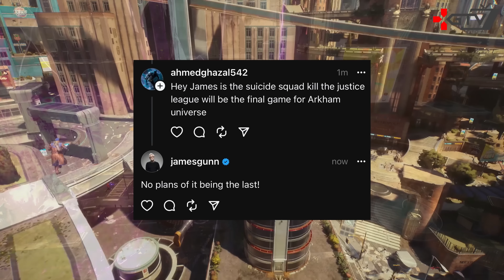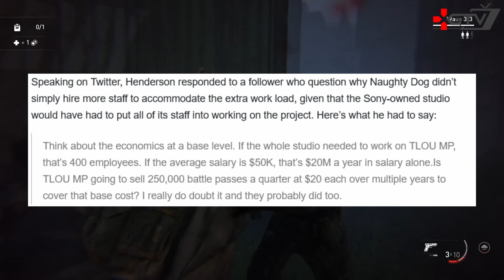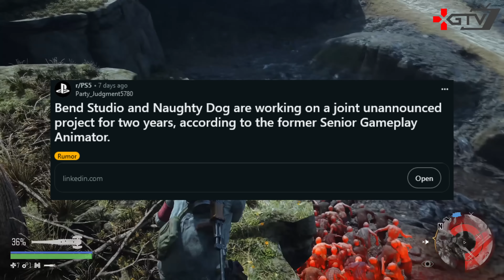GTA 6, Crysis 4, Days Gone 2, Batman Arkham, Попадалово Sony, Безпощадна Колда SpiderMan 3 Wolverine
Ігрові Новини (игровые новости) українською у форматі XGTV | 🚀 Купити ROG Flow X16 (2023) GV601 з процесором Intel® Core™ i9 13-го покоління

0:00 Ігрові новини
0:40 ARK 2 жива, ARK Survival Ascended врятують
1:00 Battlefield 2042 - 7 сезон, третій рік
1:48 Baldur's Gate 3 не буде ні в яких підписках
2:15 The Division 2 продовжуть підтримувати. Статус The Division 3
2:50 Starfield будуть рятувати оновленнями
3:46 Крутий ігровий ноут Asus
6:11 Як Bethesda кинули Obsidian на нову TES і новий Fallout
6:51 Про Batman Arkham і Suicide Squad Kill the Justice League
7:42 Чому насправді закрили The Last of Us Online
9:22 GTA The Trilogy на мобілках краще ніж на ПК
10:24 На чому розробляється Marvel's Blade
10:50 Days Gone 2 могла все таки вийти, як і Uncharted 5
11:41 Коли вийде Elden Ring Shadow of the Erdtree
12:32 Ubisoft теж зламали
13:00 Подробиці Rise of the Ronin
14:42 Wolverine, Spider-Man 3, X-Men, ПК-релізи - Мегазлив Insomniac
19:34 Розкрилися проблеми Sony зі зливом Insomniac
22:52 Про розробку Crysis 4
22:36 Call of Duty 2025 - Геймплейні деталі. Конвеєрна Колда.
25:06 GTA 6 - Геймплейні подробиці і теорії